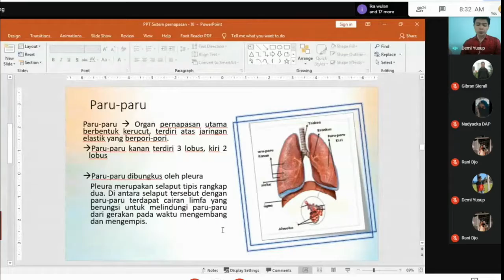PPL 3 Demi Yusup di SMA Negeri 1 Getasan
Materi Sistem Pernafasan Manusia disampaikan Mahasiswa Program Studi Pendidikan Biologi Fakultas Biologi UKSW Demi Yusup, kepada siswa-siswi SMA Negeri 1 Getasan, Kabupaten Semarang, Kamis (25/02), secara daring, menggunakan Google Meet. Demi merupakan mahasiswa praktikan yang melaksanakan Praktik Pengalaman Lapangan (PPL) di sana. (sm).